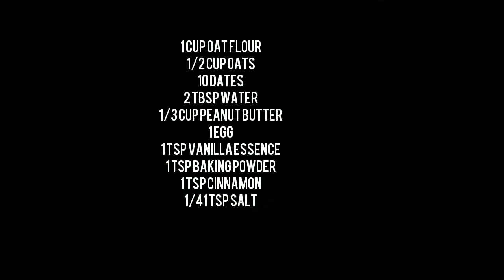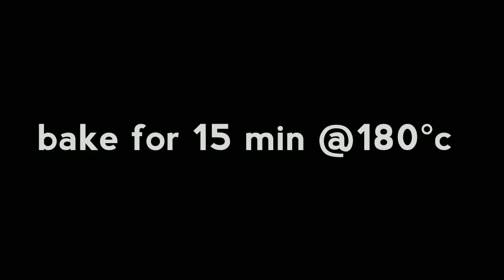Peanut butter oat cookies// SUGAR free oat cookies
These amazing oat cookies are sugar free, butter and gluten free.
They are perfect healthy snack or breakfast choice.

ingredients
1 cup oat flour ( blend 1 cup oats)
1/2 cup oats
1 tsp baking powder
1 tsp cinnamon
1/4 tsp salt.
Dates paste (10 dates + 2 tbsp water blended
1 egg
1 tsp vanilla

bake for 15 -17 min on a pre heated oven at 180°c.